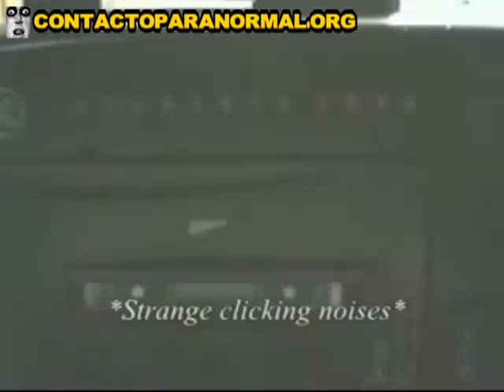Died girl calls her mother Across A recorder United States